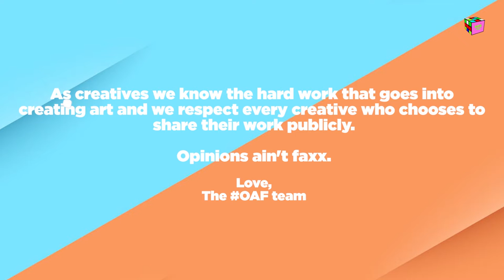Opinions Ain't Facts Podcast - Are female rappers going too far?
On this episode of OAF Fresh (freshldrb), Bias (bias1of1), Three (three_rg) and Nick (nickbrown_rg) discuss Megan Thee Stallion, Cardi B, Nicki Minaj and if female rappers are going too far.